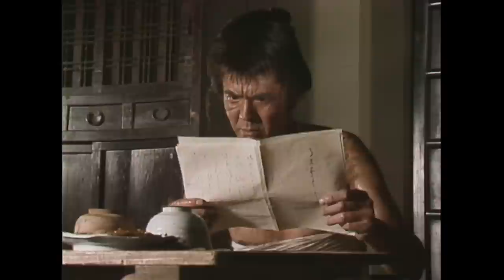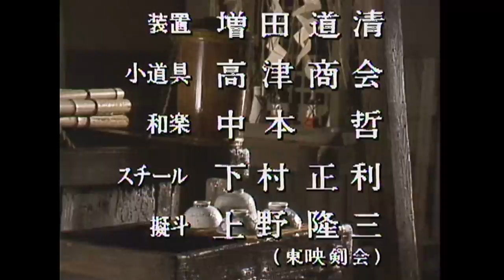Full movie | The Forced Marriage with Children | samurai action drama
▼Synopsis
This one-episode drama is based on the short story of the same name by Shuhei Fujisawa. It tells the story of a young man who is forced to marry a woman he does not love. This premiered on TV Asahi in 1987 as part of the ""Masterpiece Period Drama"" series.
Kumazou (Funda Sugawara), a ""cleaner"" for hire, encounters a woman (Karin Yamaguchi) attempting to commit suicide with her two young siblings one night. Kumazou gives them all the money he has and saves them from jumping off a bridge. The next morning, he wakes up to find that the woman and her sons have invaded his home and settled in…